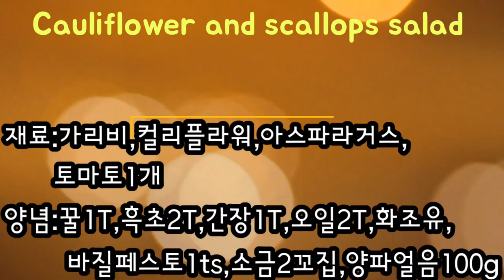cauliflower scallops salad컬리플라워 가리비샐러드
*가리비,컬리플라워,아스파라거스의 향이있는 샐러드

재료:컬리플라워1송이,아스파라거스4개,가리비한팩,토마토1개
양념:오일2T,화조유1ts,바질페스토1ts,양파얼음2개(50g짜리)
         꿀1T,흑초(식초)2T,간장1T,소금2꼬집

1.토마토는 한입크기로 자른다.
2.컬리플라워,아스파라거스도 한입크기로 잘라 끓는물에 데친다.
3.가리비도 한입크기로 잘라 데쳐서 찬물에 샤워! 채반에 받쳐 물기제거.
4.팬에 오일2T,화조유1ts넣고 향내고 볼에 따라둔다.
5.양념 만들어 놓는다
6.토마토,컬리플라워,아스파라거스,가리비,오일,화조유,양념 전부 버무리듯
   섞어 접시에 담아내면 완성.
~~~독특한 향의 샐러드
~~~건강다이어트
*Scented salad of Garibi, Curly Flower and Asparagus.

Materials: 1 cauliflower, 4 Asparagus, 1 Garbage Pack, 1 Tomato
Seasoned: Oil2T, Fahrenheit 1ts, Basil Festo 1ts, and Onion Ice 2(50g)
         Honey 1T, black vinegar 2T, soy sauce 1T, salt 2 pinch

1. Cut tomatoes into bite-sized pieces.
2. Cut the cauliflower and asparagus into bite-sized pieces and blanch them in boiling water.
3. Cut the scallops into bite-sized pieces, blanch them, and take a cold shower! water removal on a tray
4.Put 2T of oil and 1ts of horseradish in a pan, smell it, and place it on a bowl.
5. Make a marinade.
6. Mix tomato, cauliflower, asparagus, garibi, oil, artificial oil, and seasonings as if they were all mixed together.
   Mix it and put it on a plate. It's done.
~~~A unique scented salad
~~~Health diet